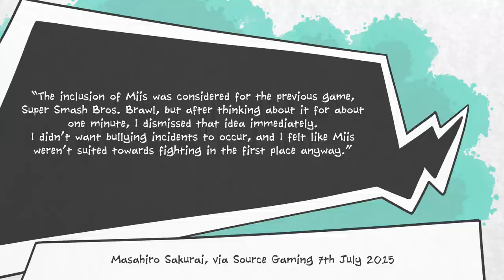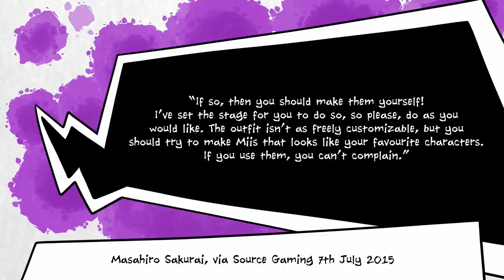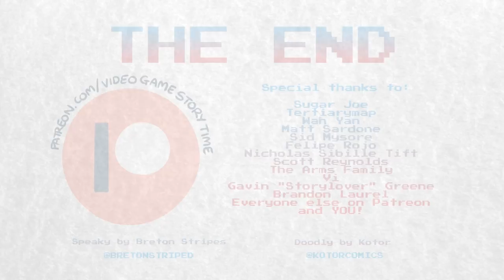Why Miis are in Super Smash Bros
So Miitopia came out last week, and in celebration of that, we're doing that thing we do where we talk about why various different characters are in Smash Bros. And we're putting the video out today instead of last week because this month has been a bit of a nightmare for us and we're horribly behind on everything.

Yaaaaaay.

Anyways, turns out Masahiro Sakurai didn't used to be too big of a fan of Miis in Smash; he was worried they'd be used for bullying and whatnot. Eventually, though, he realised that they are actually incredibly useful because he can use them to stop people yelling at him to put various characters into Smash. Cool!

Hope you're doing okay!